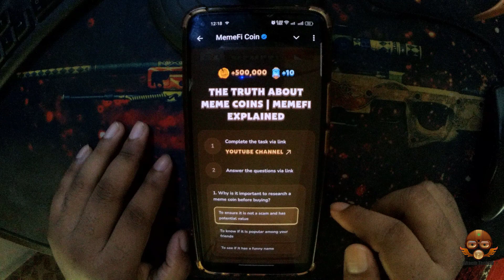The Truth About Meme Coins | Memefi Explained | Youtube Video Code Memefi Video Answers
Your Quary-
How to make more money
Metodi infallibili
Memefi questions and answers
Memefi
The Truth About Meme Coins | Memefi Explained Memegirls
Code
Memefi video code 3 September 4th September Memefi video code
The Truth About Meme Coins | Memefi Explained Memegirls Code
Memefi
The Truth About Meme Coins | Memefi Explained Video Code
Memefi code
Memefi coin
The Truth About Meme Coins | Memefi Explained enter the code
The Truth About Meme Coins | Memefi Explained question answer
The Truth About Meme Coins | Memefi Explained password
The Truth About Meme Coins | Memefi Explained Memefi code
The Truth About Meme Coins | Memefi Explained code 4 September
The Truth About Meme Coins | Memefi Explained answer
The Truth About Meme Coins | Memefi Explained code
The Truth About Meme Coins | Memefi Explained
memefi code
memefi coin
memefi task answer
memefi answer
memefi question
memefi answers
memefi task
code memefi
memefi combo
Complete the task via link
1. How can you check if a meme coin is legit?
Research the devs are renowned in the community
All of the above
See if the coin's liquidity is locked up
2. Why is it important to research a meme coin before buying?
To ensure it is not a scam and has potential value
To know if it is popular among your friends
To see if it has a funny name
The task is being verified. Once checked this status will changed
The Truth About Meme Coins
The Truth About Meme Coins memefi
The Truth About Meme Coins memefi code
The Truth About Meme Coins code
The Truth About Meme Coins complete the task via link
The Truth About Meme Coins answer
The Truth About Meme Coins | Memefi coin
The Truth About Meme Coins answer the questions via link
The Truth About Meme Coins Memefi Explained | Memefi Video Code Today
The Truth About Meme Coins Memefi Explained With $0 memegirls